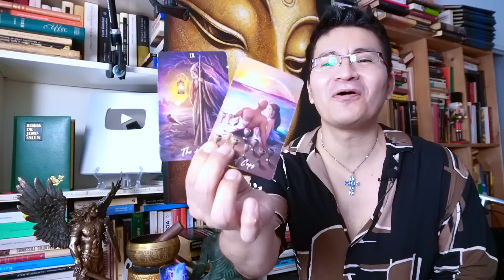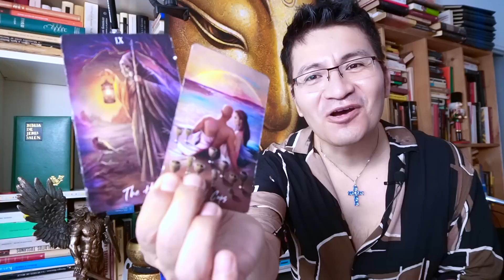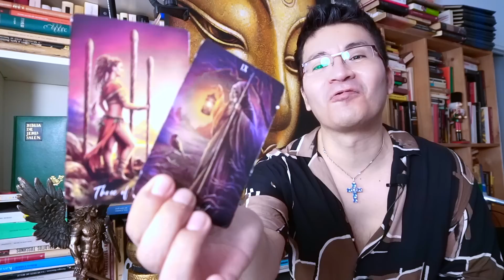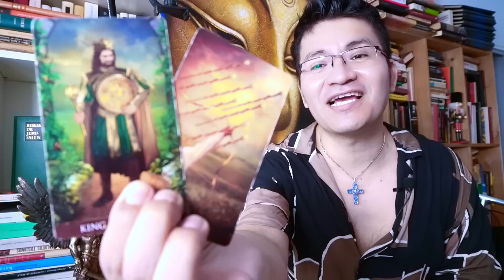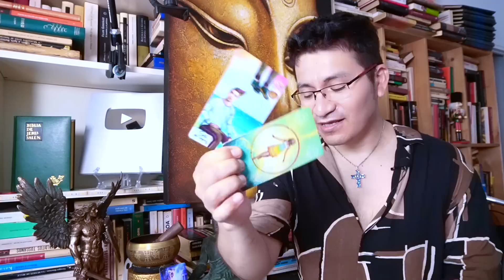VIRGO ♍️ SIENTEN CELOS POR TI 😱😱 TE REENCONTRARAS CARA A CARA 😳 CON ESE CUCARACHO 🪳👁👁